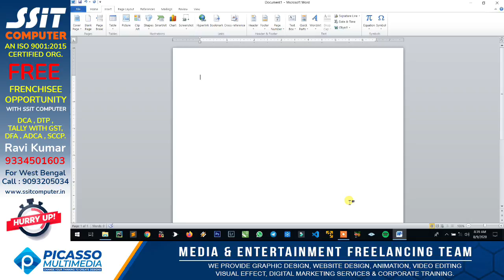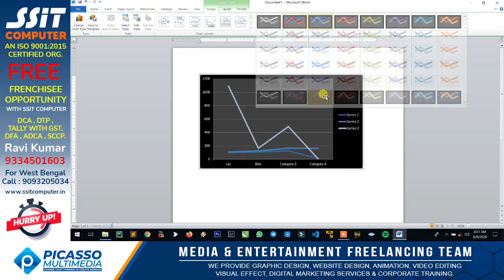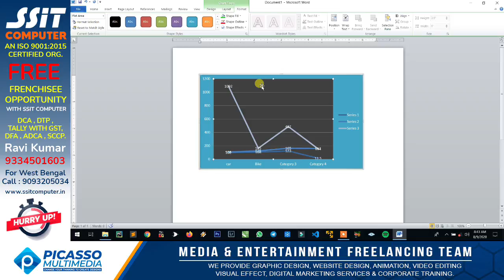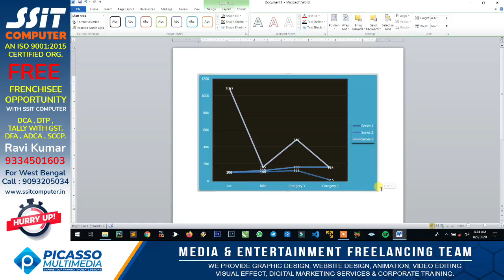12 Chart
Does your brand really matters? The answer would be a big yes!
The quality of the project and the environment really matters…
So, if you are really looking for the best software company, then join us!
We at Picasso Multimedia, a Media & Entertainment Freelancing Team, provides you with a wide category of services, including, Graphic Designing, Website Designing, Animation, Video Editing & Digital Marketing & Corporate Training.
Our experts are enough punctual and sincere and takes pride in the leadership role and works day-in and out, while trying their best to fulfill all the needs of our clients.
Our professional and creative team will continue to pursue new discoveries that advance sustainability for our customers and for our company. We have total 5 years' experience on Designing, Animation, and Web. We continuously try to bring new and fresh developments in design technology.
We strive hard to enhance the identity of your business worldwide, while making you potential in this competitive world.
We will finish the work given to us within the stipulated time period and try our deliver efficient services. Will put all efforts for the good progress of your organization.
Give us your project our promises give you good service within lowest price.
So, what are you waiting for? Get your website done through us!